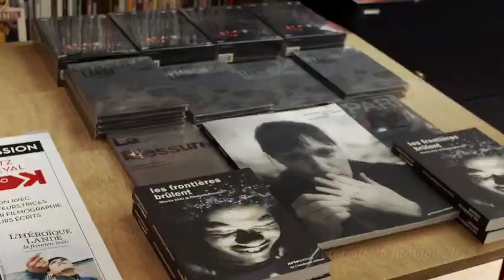Rencontre avec les cinéastes Nicolas Klotz et Elisabeth Perceval (26/01/2022)